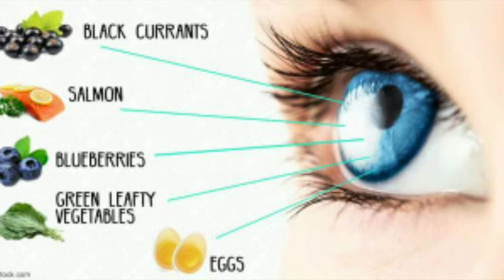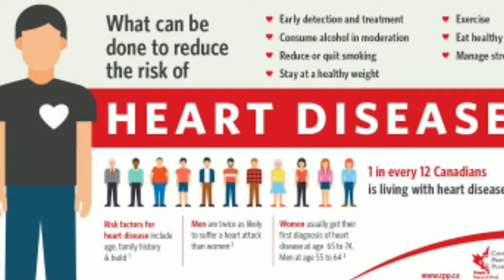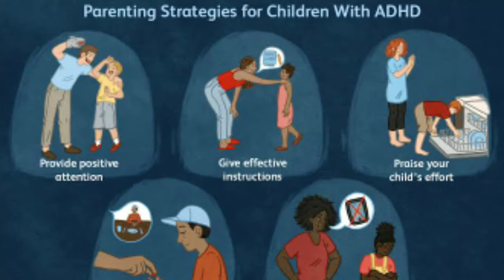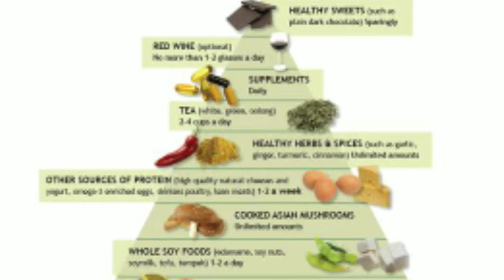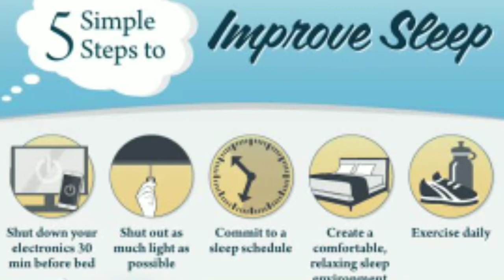Salmon omega-3 Fish Oil soft Gels Supplement Benefits|Explained By Manoj Kumar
Welcome, My YouTube Channel Mk News
Today the topic is Salmon omega-3 Fish Oil soft Gels Supplement Benefits
About This Video.
1. Omega-3s Can Fight Depression and Anxiety
2. Omega-3s Can Improve Eye Health
3. Omega-3s Can Promote Brain Health During Pregnancy and Early Life
4. Omega-3s Can Improve Risk Factors for Heart Disease
5. Omega-3s Can Reduce Symptoms of ADHD in Children
6. Omega-3s Can Reduce Symptoms of Metabolic Syndrome
7. Omega-3s Can Fight Inflammation
8. Omega-3s Can Fight Autoimmune Diseases
9. Omega-3s Can Improve Mental Disorders
10. Omega-3s Can Fight Age-Related Mental Decline and Alzheimer's Disease
11. Omega-3s May Help Prevent Cancer
12. Omega-3s Can Reduce Asthma in Children
13. Omega-3s Can Reduce Fat in Your Liver
14. Omega-3s May Improve Bone and Joint Health
15. Omega-3s Can Alleviate Menstrual Pain
16. Omega-3 Fatty Acids May Improve Sleep
17. Omega-3 Fats Are Good For Your Skin